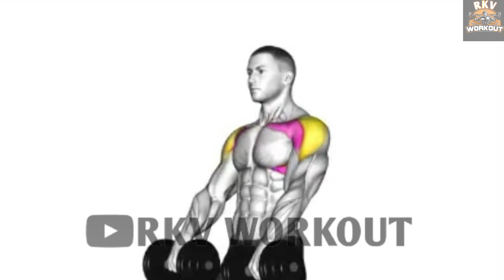4_Most Effective Exercise For Biggest Shoulder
4_Most Effective Exercise For Biggest Shoulder

In this video we shared 5 most effective workout for biggest shoulder Workout.

1)This video has no negative impact on the original works (It would actually be positive for them)
2)This video is also for teaching purposes.
3)It is positively transformative in nature.
4)I only used bits and pieces of videos to get the point across where necessary